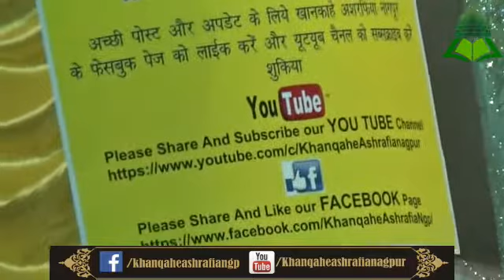Mujhe gham zada dekh kar wo ye bole murli raju qawwal in urse sufi nagpur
8th urse sufi khanqahe Ashrafia Nagpur
juluse chadar shareef of hazrat sufi gulam nabi arifullah shah ashrafi khailfae huzoor sarkare burhanpur